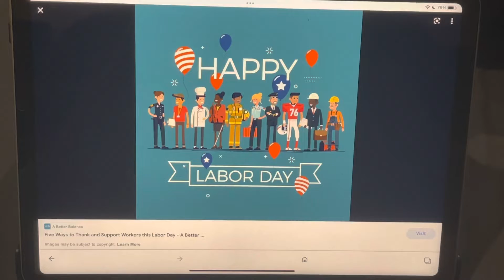Happy Labor Day 2022.